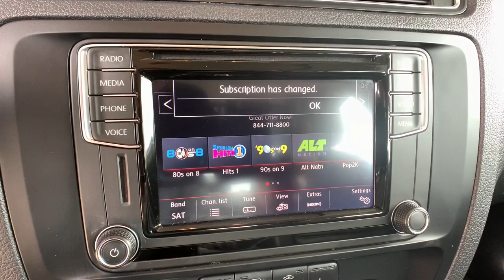2018 Volkswagen Jetta Denver, Aurora, Lakewood, Littleton, Fort Collins, CO 4722VA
Black Uni Used 2018 Volkswagen Jetta available in Denver, Colorado at O'Meara VW. Servicing the Aurora, Lakewood, Littleton, Fort Collins, CO area.
2018 Volkswagen Jetta 1.4T SE - Stock#: 4722VA - VIN#: 3VWDB7AJ1JM262858

O'Meara VW
1900 W 104th Ave

bEquipment/bbrOur dealership has already run the CARFAX report and it is clean.  A clean CARFAX is a great asset for resale value in the future. This vehicle is a certified CARFAX 1-owner. See whats behind you with the back up camera on the vehicle. This vehicle has an elegant black exterior finish. Front wheel drive on the vehicle gives you better traction and better fuel economy. The Volkswagen Jetta has a 1.4 liter 4 Cylinder Engine high output engine. This 2018 Volkswagen Jetta  has an automatic transmission that includes a manual shifting mode. With the adjustable lumbar support in this small car your back will love you. The vehicle has an adjustable telescoping wheel that allows you to achieve a perfect fit for your driving comfort. Enjoy the tried and true gasoline engine in this model. Easily set your speed in this small car with a state of the art cruise control system.  Increase or decrease velocity with the touch of a button.brbrbAdditional Information/bbrPrice does include $599 D&H Fee.  All prices specifications and availability subject to change without notice. Contact dealer for most current information.
Engine: 1.4L TSI I-4 Turbocharged;  DOHC 16-valve; direct fuel injection,Transmission: 6-Speed Automatic w/Tiptronic;  sport mode,Front-Wheel Drive,3.23 Axle Ratio,Engine Oil Cooler,60-Amp/Hr 540CCA Maintenance-Free Battery w/Run Down Protection,140 Amp Alternator,Gas-Pressurized Shock Absorbers,Front And Rear Anti-Roll Bars,Electric Power-Assist Speed-Sensing Steering,14.5 Gal. Fuel Tank,Single Stainless Steel Exhaust,Strut Front Suspension w/Coil Springs,Multi-Link Rear Suspension w/Coil Springs,4-Wheel Disc Brakes w/4-Wheel ABS; Front Vented Discs and Brake Assist,Security System Pre-Wiring,Tires: 16 All-Season,Steel Spare Wheel,Full-Size Spare Tire Mounted Inside Under Cargo,Clearcoat Paint,Body-Colored Front Bumper,Body-Colored Rear Bumper,Chrome Side Windows Trim,Body-Colored Door Handles,Fixed Rear Window w/Defroster,Light Tinted Glass,Variable Intermittent Wipers w/Heated Jets,Fully Galvanized Steel Panels,Black Grille w/Chrome Accents,Front License Plate Bracket,Trunk Rear Cargo Access,Aero-Composite Halogen Daytime Running Headlamps,Radio w/Seek-Scan; MP3 Player; Clock; Speed Compensated Volume Control; Steering Wheel Controls and Radio Data System,Audio Theft Deterrent,Window Grid Diversity Antenna,1 LCD Monitor In The Front,Heated Front Comfort Seats;  6-way manual front seats w/height adjustment and driver seat manual lumbar support,Driver Seat,Passenger Seat,Manual Tilt/Telescoping Steering Column,Front Cupholder,Rear Cupholder,Power Fuel Flap Locking Type,Remote Releases -Inc: Power Cargo Access,Cruise Control w/Steering Wheel Controls,Manual Air Conditioning,HVAC;  Underseat Ducts,Glove Box,Driver Foot Rest,Interior Trim;  Metal-Look Instrument Panel Insert; Metal-Look Door Panel Insert and Chrome/Metal-Look Interior Accents,Full Cloth Headliner,Day-Night Rearview Mirror,Driver And Passenger Visor Vanity Mirrors,Full Floor Console w/Covered Storage; Mini Overhead Console w/Storage and 2 12V DC Power Outlets,Fade-To-Off Interior Lighting,Carpet Floor Trim,Cargo Space Lights,FOB Controls;  Cargo Access,Driver / Passenger And Rear Door Bins,Delayed Accessory Power,Power Door Locks w/Autolock Feature,Systems Monitor,Redundant Digital Speedometer,Outside Temp Gauge,Analog Display,Manual Adjustable Front Head Restraints and Manual Adjustable Rear Head Restraints,Seats w/Leatherette Back Material,Engine Immobilizer,2 12V DC Power Outlets,Air Filtration,Side Impact Beams,Dual Stage Driver And Passenger Seat-Mounted Side Airbags,Low Tire Pressure Warning,Dual Stage Driver And Passenger Front Airbags,Curtain 1st And 2nd Row Airbags,Airbag Occupancy Sensor,Rear Child Safety Locks,Outboard Front Lap And Shoulder Safety Belts;  Rear Center 3 Point; Height Adjusters and Pretensioners,Back-Up Camera